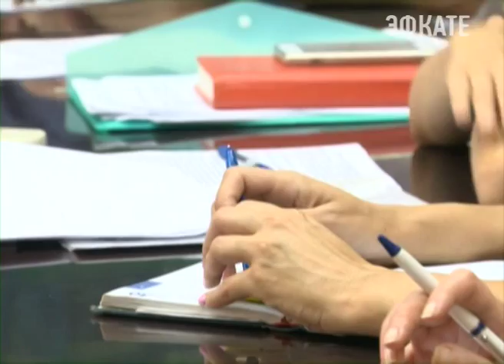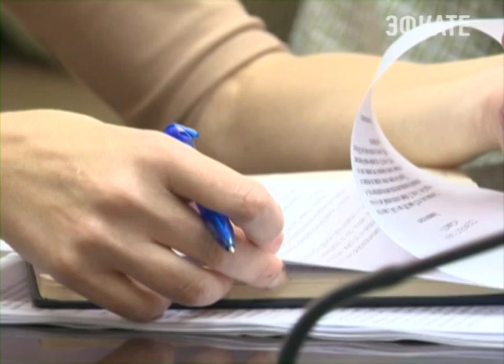К ноябрю в Сочи 260 многодетных семей получат земельные участки Новости Сочи Эфкате